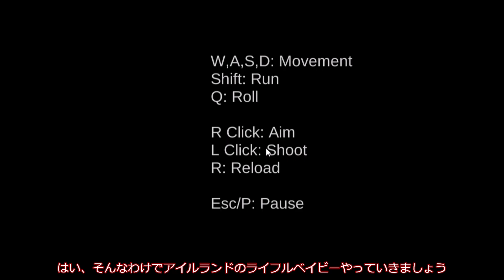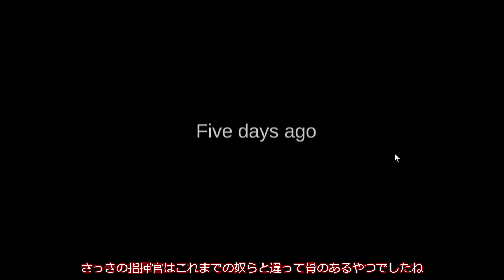【ゆっくり実況】ブリカス〇すべし【The Irish Baby Rifleman】